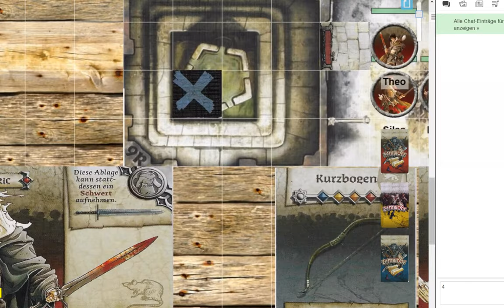[Zombicide] Black Plague - Introduction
Introduction into the board game Zombicide Black Plague.